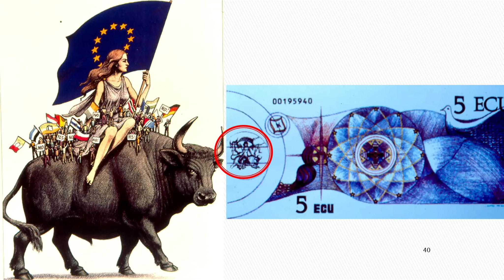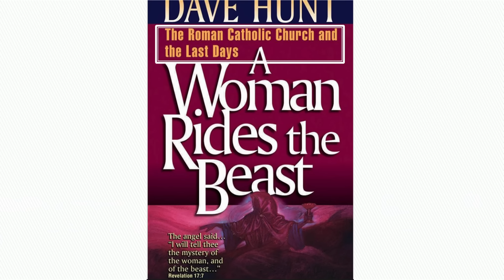영국 프랑스 짐승 위에 탄 여자 음녀 바빌론 | 정동수 목사, 사랑침례교회